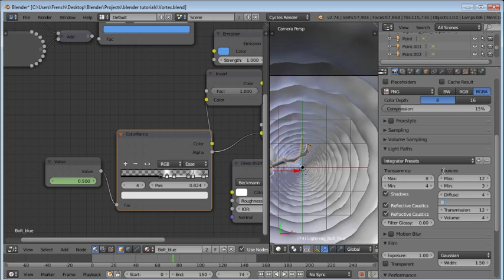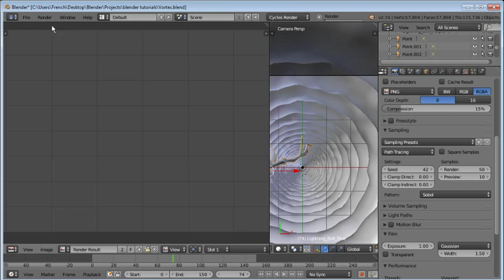Toying with Blender Vortex 2d